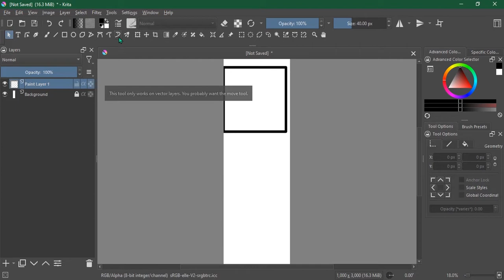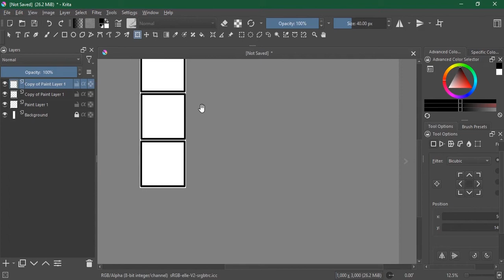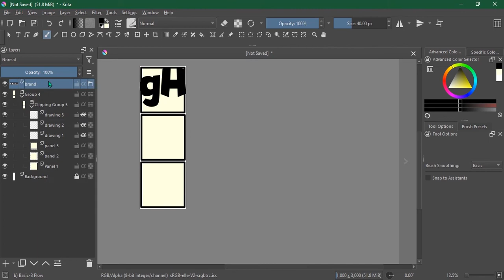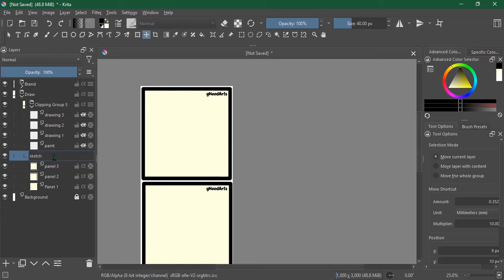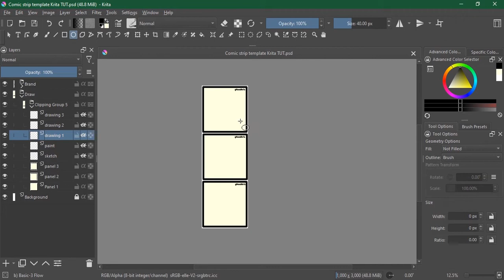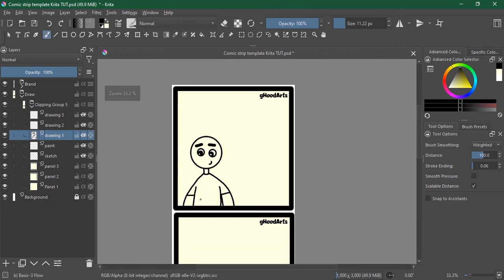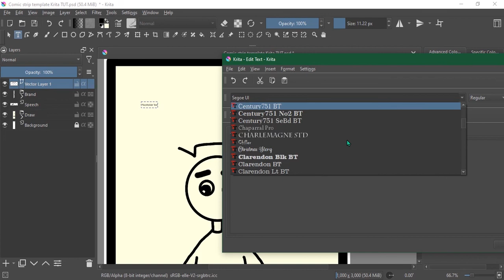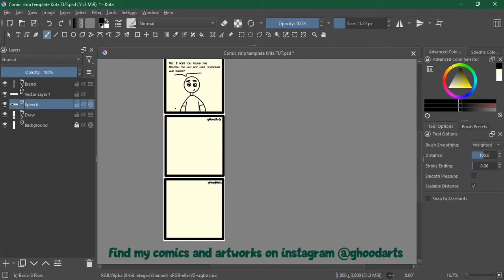Create a Simple Comic Strip For Fee In Krita 5.0.2 (2022)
In this video I show how I go about creating my weekly comic strips using the free tool Krita.

I have been drawing with this Huion tablet for 4 years now and it's great and affordable
My mouse